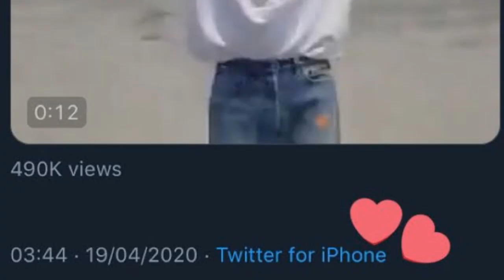5 Veces que el juego de eliminacion de BTS no fue rival para ARMY